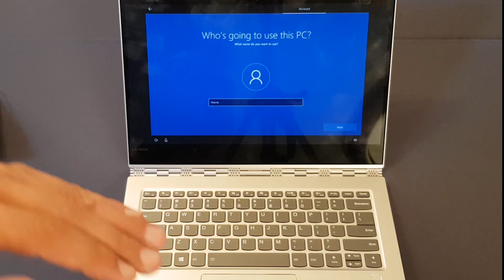Teknosa | Lenovo Yoga 920 Vibes ön inceleme